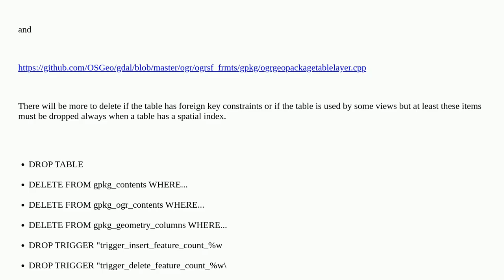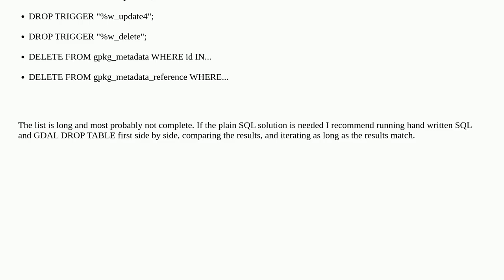Delete GeoPackage layer using SQL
A special thanks goes out to the community

  sql geopackage